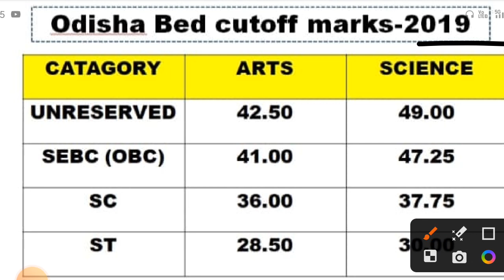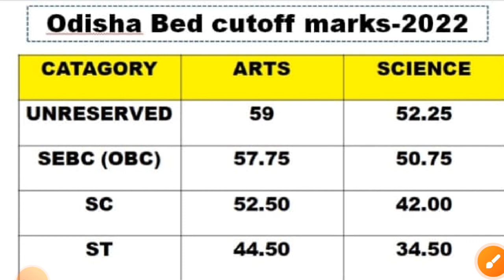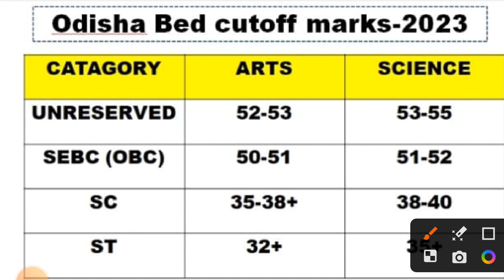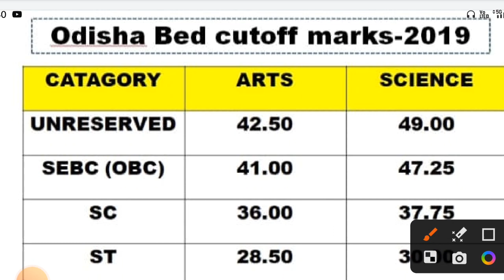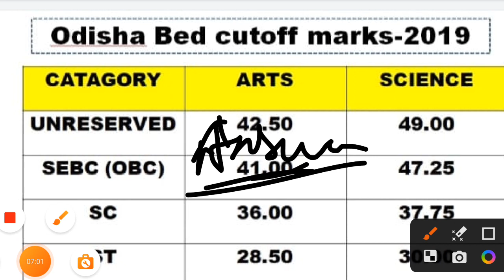odisha bed exam cutoff 2023|bed entrance exam result 2023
odisha bed exam cutoff 2023|bed entrance exam result 2023|odisha bed result 2023|bed exam safe score

cover topics:-
odisha b.ed expected cut off 2023
odisha b.ed 2023
odisha b.ed cutoff
odisha b.ed cut off 2023
odisha b.ed cut off
odisha b.ed 2023 cut off marks
b.ed entrance cut off marks 2023
b.ed entrance exam 2023 cut off marks
ignou bed cut off marks 2023
b.ed 2023 cut off marks
b ed result 2023 cut off marks
bed cut off marks 2023
odisha bed exam cutoff marks 2023
odisha bed cutoff 2023 marks
odisha bed cutoff marks 2023
odisha bed exam cutoff mark
bed exam cutoff
odisha bed cutoff
odisha bed exam 2023 cutoff marks
odisha bed exam cutoff 2023
bed entrance exam cutoff
odisha bed expected cutoff
odisha bed exam safe score 2023
bed exam safe score 2023
odisha bed exam safe score
bed exam safe score
bed exam pass marks 2023
odisha bed exam pass marks 2023
What is the cut off mark for BEd in Odisha?
How many seats are there in Odisha BEd 2023?